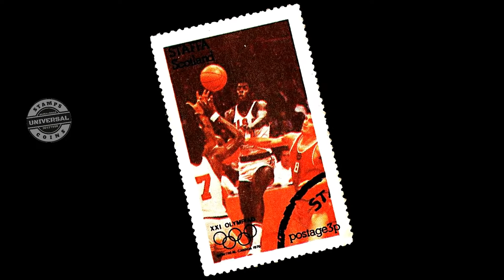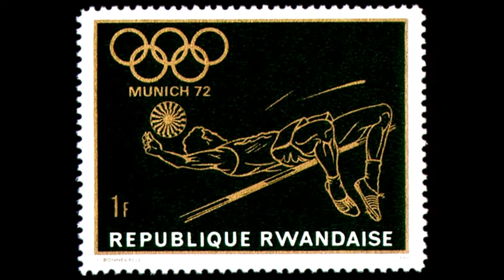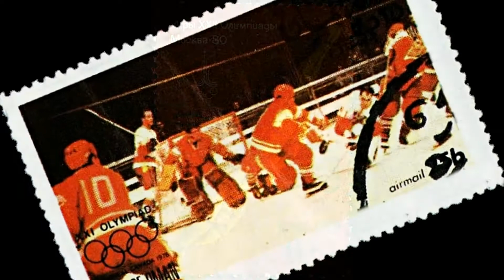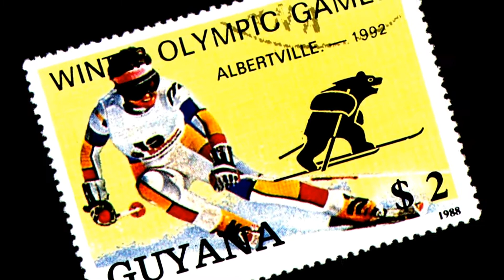OLYMPICS STAMPS COLLECTION PART - 1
OLYMPICS STAMPS COLLECTION PART - ONE